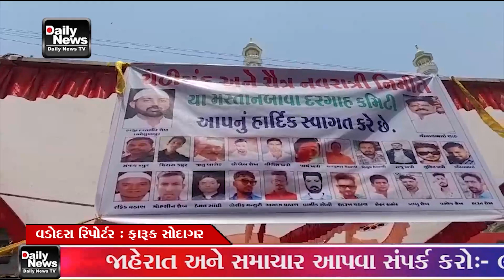ચૈત્રી નવરાત્રી અને ચેટીચંદ હોવાથી યા મસ્તાનબાવા દરગાહ કમિટી દ્વારા ન્યાય મંદિર પદ્માવતી શોપિંગ સેન્